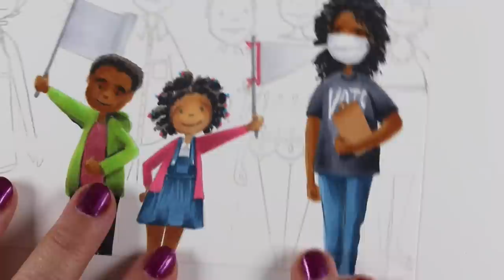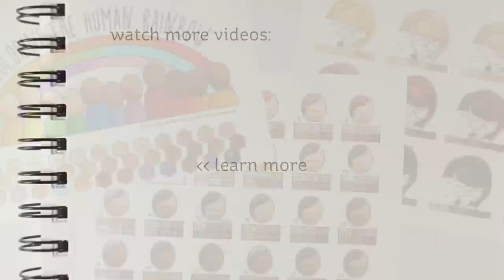The Human Rainbow: Hair + Masks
So while I don't know that I'm ready to brave the onslaught on social - I thought I'd do some coloring here at least. Please know if anyone attacks anyone in comments, they'll be deleted. Not because I'm a snowflake but because I won't allow my pages to be havens for hate. Thanks for understanding. Blog post with more info about voter registration, supplies, and pinnable images

Leading Ladies - by Brandi Kincaid, Essentials by Ellen Clear Stamps